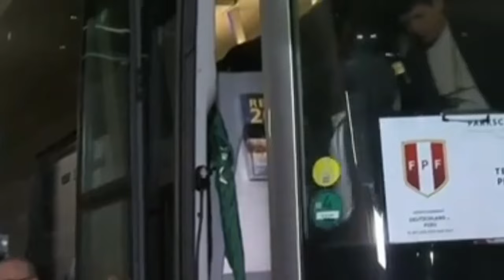LA FPF LO LLAMÓ ÚLTIMO MINUTO REYNOSO VOLVIÓ A PERÚ POR FOSSATI Y SEGUIRÁ ELIMINATORIAS SORPRENDE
Peru nuevo entrenador reynoso volvio equipo debuta sorprende
Fossati a eliminatorias gareca peru renuncia jugadores europa sorprendio a todos
Seleccion peruana hoy
Caso byron castillo